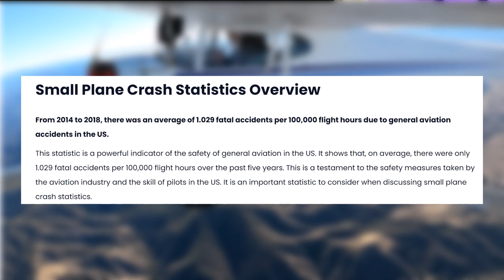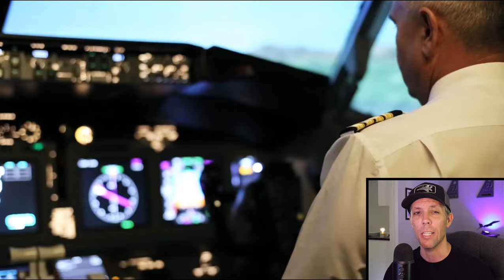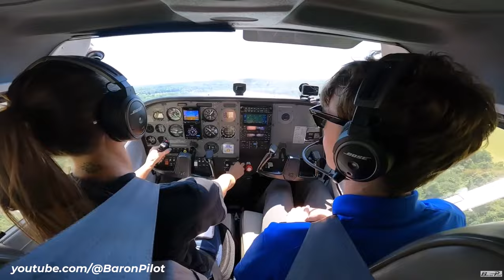Student Pilot Engine Failures Caught On Camera!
These are some of the craziest airplane engine failures caught on camera! Whether you are a student pilot or have thousands of hours, you better hope you know what to do if you lose an engine because you might only have 60 seconds to live!